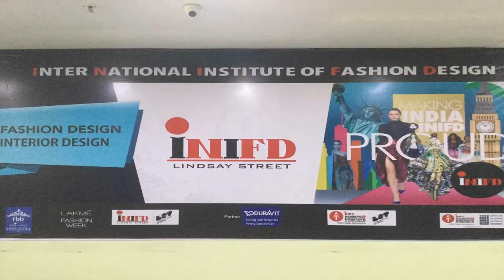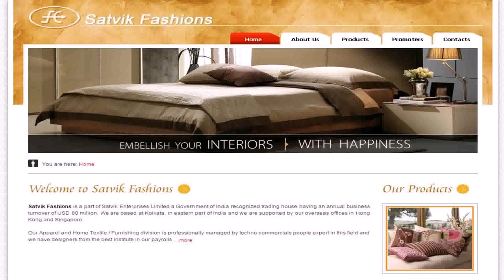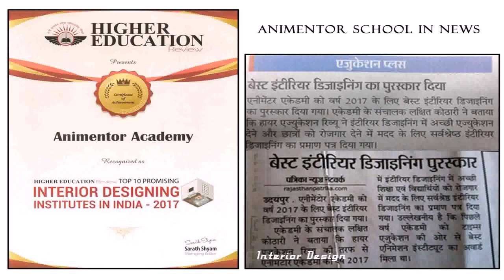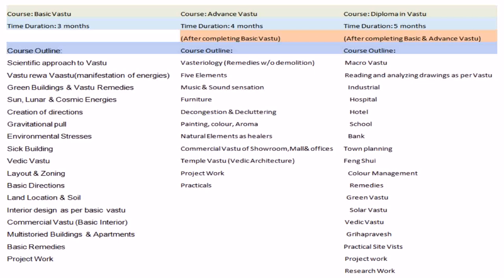Interior Design Courses Institute In India